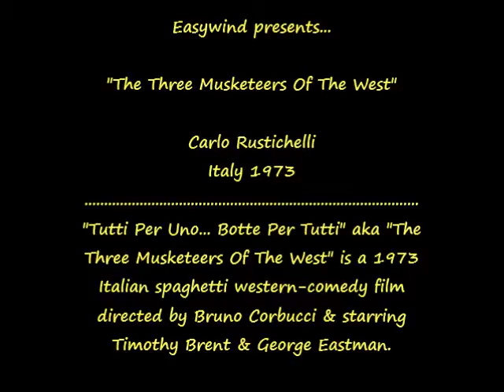(Italy 1973) Carlo Rustichelli - The Three Musketeers Of The West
Carlo Rustichelli - Kung Fu Cowboys - Tutti Per Uno... Botte Per Tutti aka The Three Musketeers Of The West OST - Italy 1973